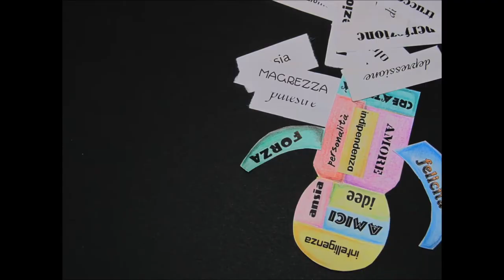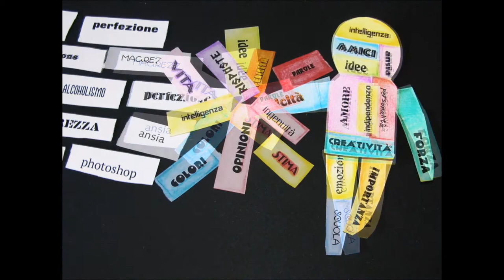LICEO MURATORI - SAN CARLO (Emilia Romagna) - SENZA PAROLE (Bullismo e Cyberbullismo)